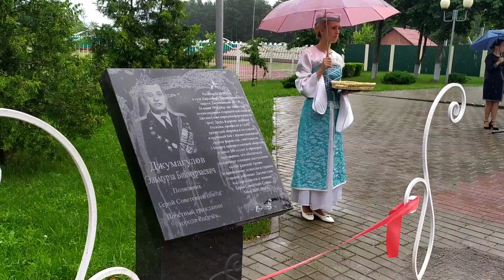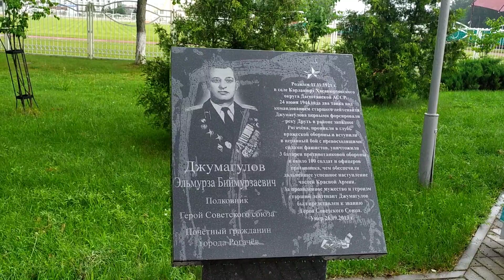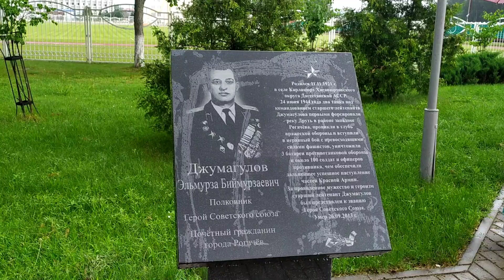Рогачев празднует День Независимости Республики Беларусь